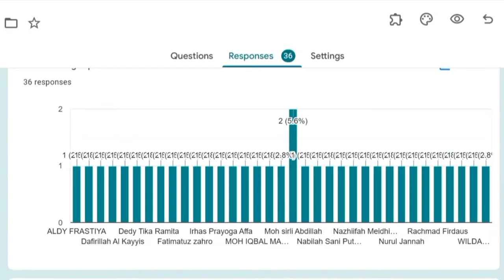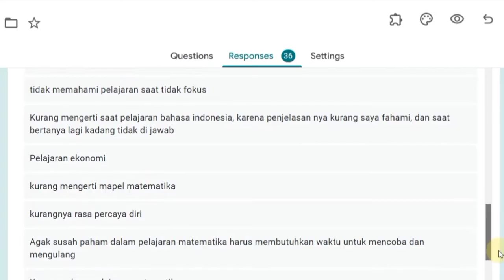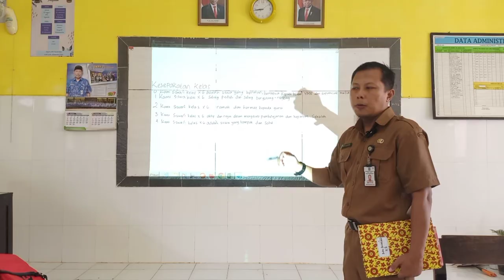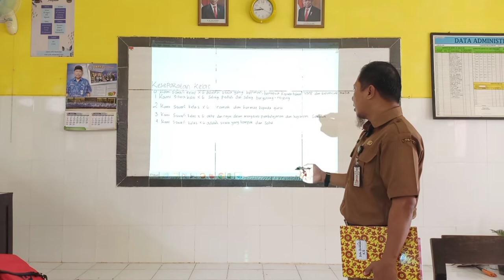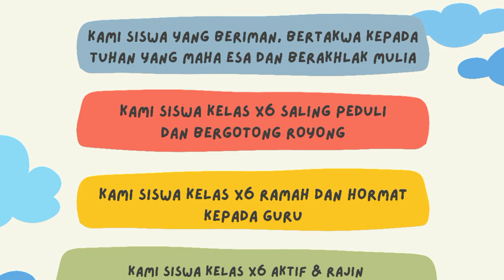Membuat Keyakinan Kelas di Kelas X6 SMA Negeri 2 Sumenep - Link Full Video di Deskripsi